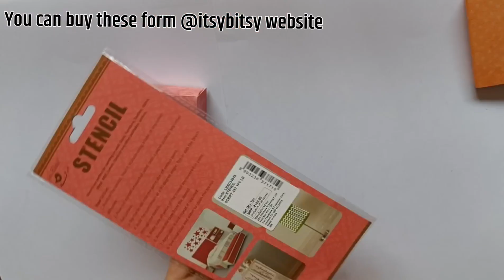MINI UNICORN ALBUM 😍🎉|| Shweta Balhara || Handmade Craft Ideas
Welcome to HANDMADE CRAFT IDEAS channel.
In this video you guys see that how to make a beautiful mini album for any occasion i.e for birthday, anniversary, friendship,bf ,gf or for any relatives.

Here are some easy step to step procedure for you guys by following these steps you can easily make a beautiful album at your home and maje your close one more special.

Pattern sheets